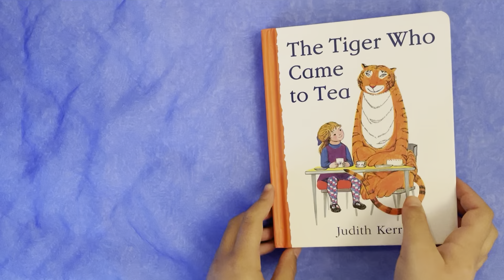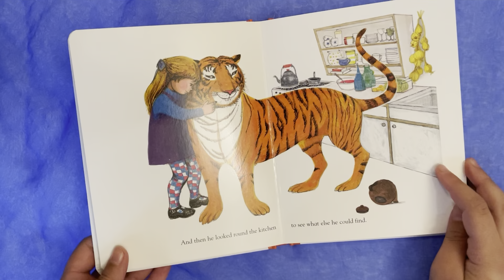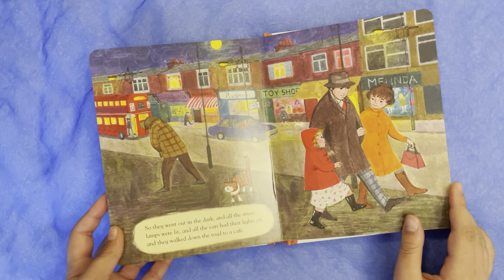The Tiger Who Came To Tea Book by Judith Kerr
The Tiger Who Came to Tea is a short children's story about a girl called Sophie and her mummy who are sitting down to tea. When all of a sudden, the doorbell rings but who could it be ... nobody would have guessed it but a big, stripey, mischievous tiger that wants to have some tea. Will Sophie and her mummy have enough food in their home to fill up the big, hungry tiger. This is a perfect story to read to a child time and time again.

You can purchase this and many other amazing titles and book gift sets from Little Pumpkin Books